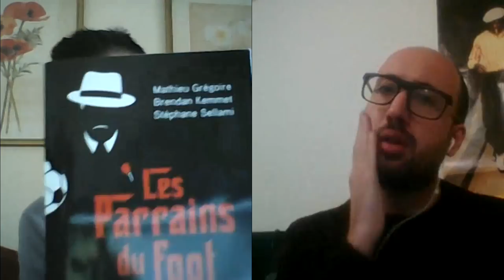Grand entretien [n°3] : M.Grégoire : «Il y a plus d'omerta dans le football que dans la voyoucratie»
Cette semaine, j'ai longuement discuté avec Mathieu Grégoire, co-auteur du livre Les Parrains Du Foot.

Correspondant de L'Equipe à l'Olympique de Marseille, il évoque en détail l'ouvrage, son métier, l'évolution du football, la voyoucratie et ses liens avec le ballon rond, ainsi qu'en filigrane son amour pour les personnages pagnolesques.

L'émission sera disponible en téléchargement ce mercredi sur Soundcloud et normalement sur iTtunes.